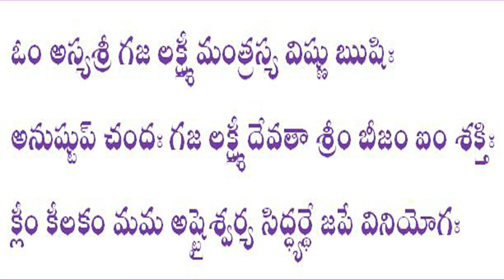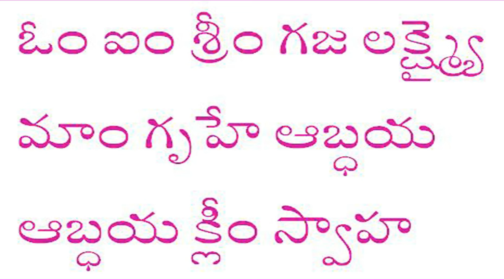Ucchista GajaLaxmi Mantra Sadhana ఉచ్చిష్ట గజలక్ష్మీ మంత్రసాధన తాంత్రికశక్తి ఆకష్మిక ధనప్రప్తి